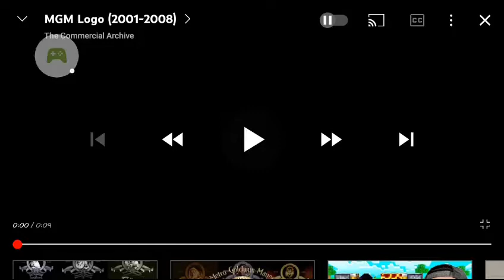MGM Pictures/Columbia Pictures/Nickelodeon Movies/Paramount Pictures/Warner Bros Pictures (2005)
Taken From "Your Mine & Ours" (2005)